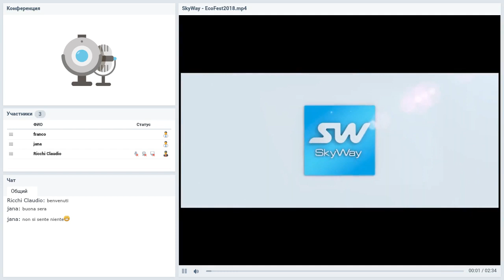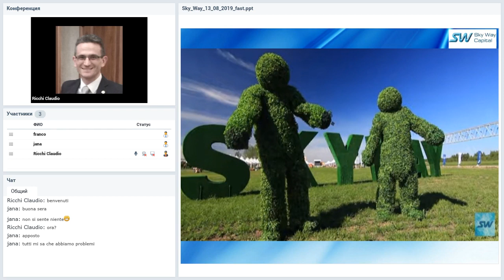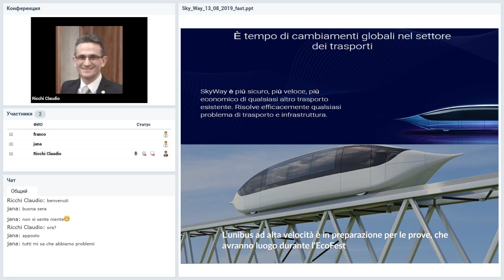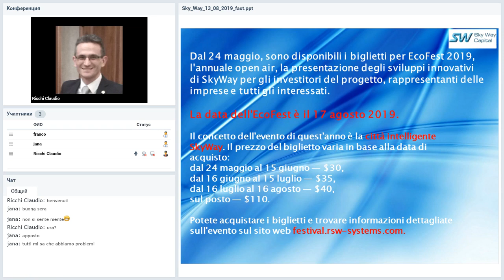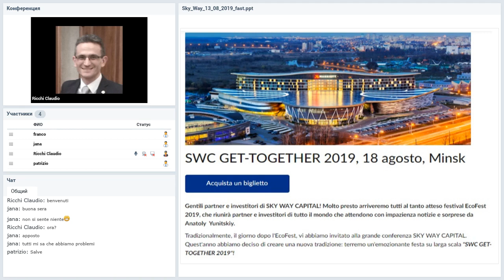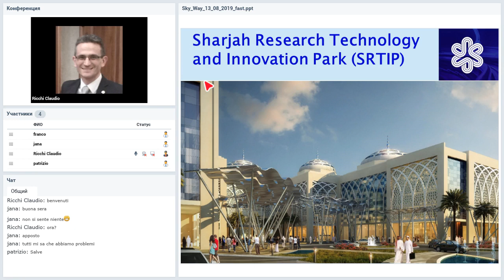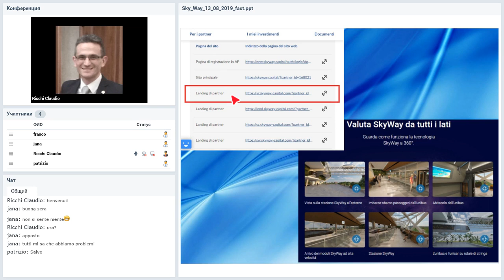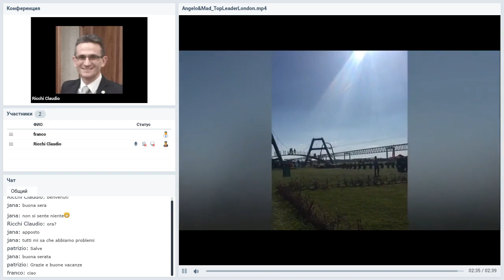13 08 2019 SkyWay Presentazione Italia